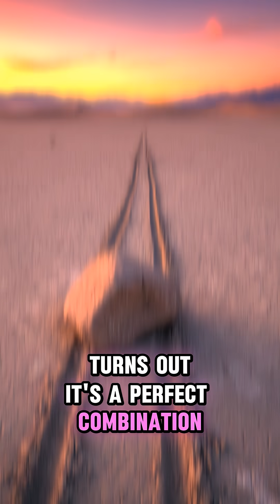The Unsolved Mystery of The SAILING STONES: How Do These HUGE Rocks MOVE Themselves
Imagine finding massive rocks that seem to have moved on their own, leaving long, deep tracks across a dried lakebed. This is the baffling sight of The Sailing Stones at Racetrack Playa in Death Valley—one of the world's greatest geographic mysteries for nearly a century!

How can rocks weighing hundreds of pounds, sometimes traversing hundreds of feet, move across a perfectly flat surface without human or animal intervention? For decades, no one had seen the movement happen. Was it a supernatural force, gravity, or something else entirely?